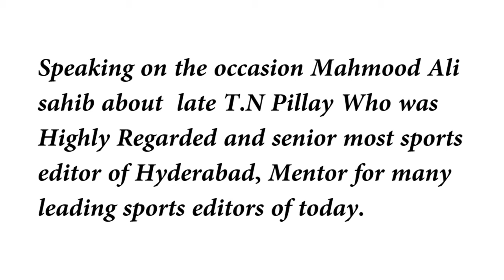SCF T.N PILLAY INTERMEDIA TOURNEY LOGO RELEASE 2018